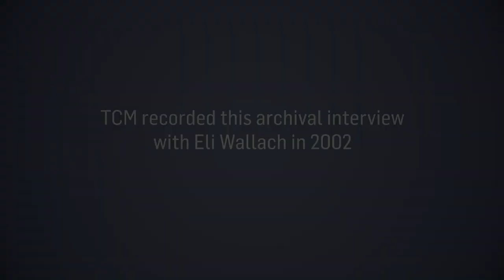Eli Wallach - A Method Actor in Hollywood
Tony award-winning actor Eli Wallach sat down with TCM in 2002 to reflect on his outstanding career on Broadway and his move into making Hollywood pictures. He discusses the differences between performing on stage and on screen, his relationship to the Actor's Studio and working with Marylin Monroe, Elia Kazan and John Huston.